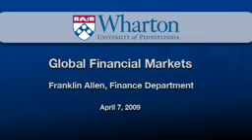Franklin Allen: Global Financial Markets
Wharton Professor Franklin Allen lectures on the underlying causes of the financial crisis, from the mass-securitization of mortgages to the failure of the financial regulatory system.  He also discusses the role uncertainty plays in depressing asset prices in this segment of his lecture for Wharton's new course, The Economic & Financial Crisis: Causes, Consequences, and Policy Options.